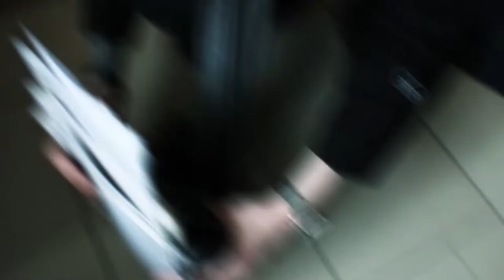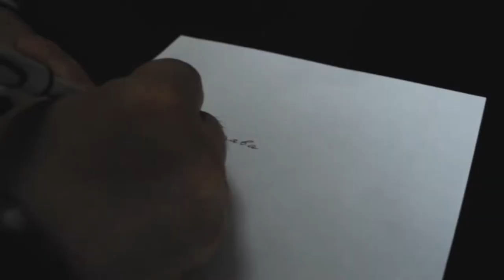Премьера клипа "Черный Лебедь" | by Black Swan & Me-Nots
Черный Лебедь -  Яркий Свет!
Свершилось -  премьера нашего клипа, в котором мы поведаем вам историю об офисном работнике,  однажды попавшем к нам в студию. Эта встреча произошла не в самой приятной обстановке, но позже кардинально поменяла его  жизнь.

Наши соц. сети:

Наше место расположения: Украина, г.Каменец-Подольский ул.Чехова 43, Тату студия "Чёрный Лебедь"